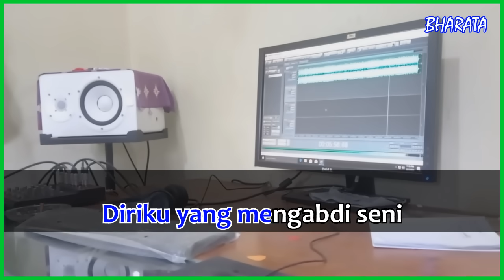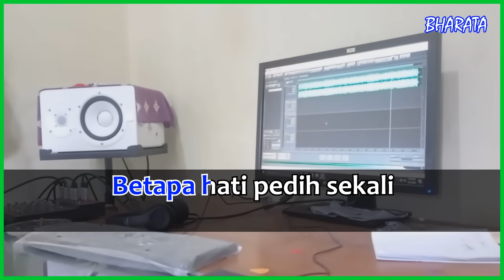PEDIH - Rhoma irama KARAOKE DANGDUT Cover Pa800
Semoga teman - teman  dapat terhibur dengan musik ini Saya mainkan Style semi song dan trak melody ,suling dengan terpisah
Mixing  : Mr Matry